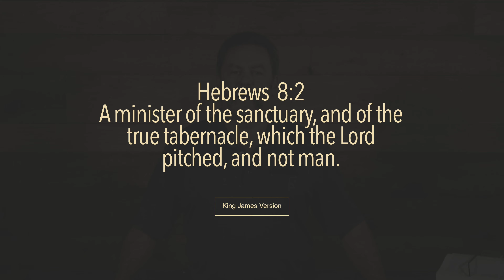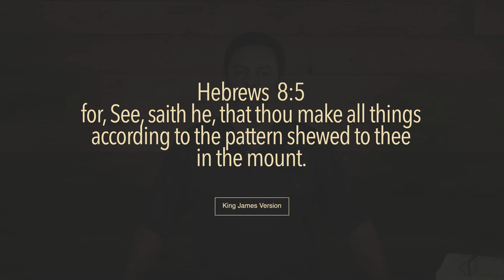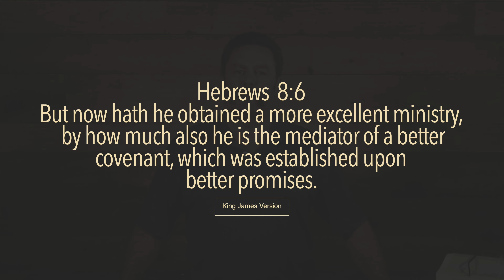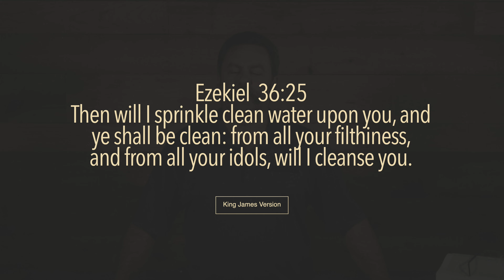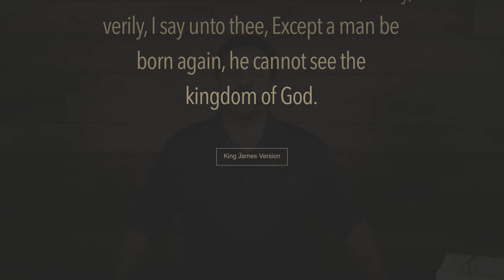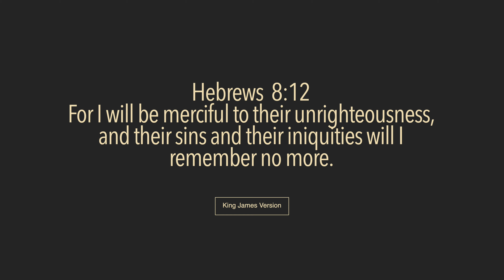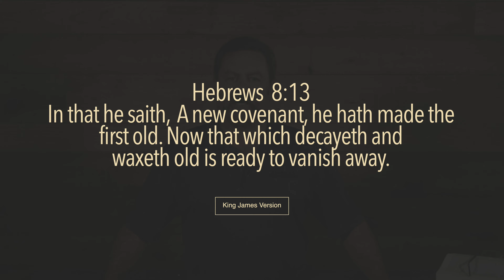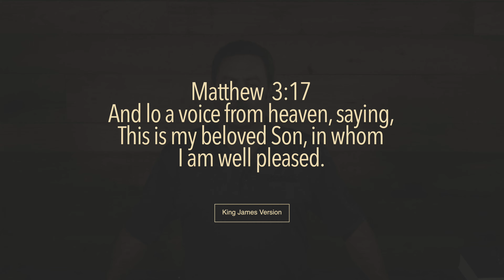The New Covenant Hebrews 8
This video is about the new covenant that has been established upon better promises and a superior priesthood than that of the Aaronic priesthood in the Old Testament.

If you like the truth you've have found here and the Lord has put it on your heart to help this two man ministry with an offering or tithe please send your check or money order to:
Daily Cross Ministries